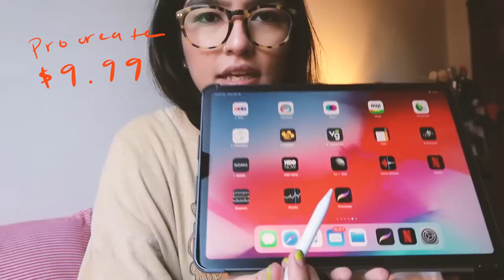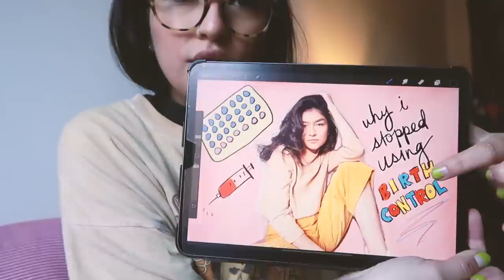sh*t that i've been absolutely loving lately!!!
i share some of my favorite products/things/experiences for the first quarter of 2019!

products mentioned:
vitamin e oil

how can i get through to you

holga 120 film camera

don't forget to CLICK THE 🔔for post notifications to be updates for new content :)

send me stuff:
3680 Wilshire Blvd
Ste. P04-1258

vlogging camera